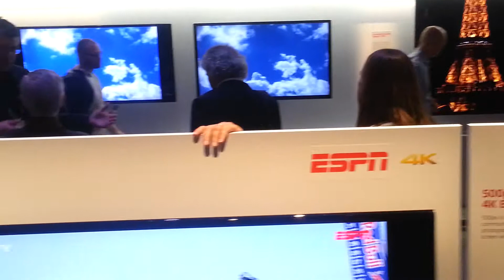CES '14-Sony 4K TVs